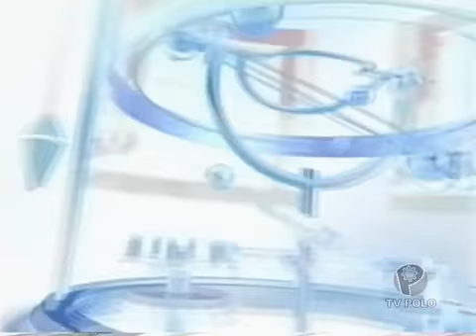Sarau Eletrônico Nº3 (2006) - TV Polo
Programa Sarau Eletrônico, com trechos da literatura de Mário Quintana e Bertolt Brecht.

TV POLO - Canal Comunitário de Cubatão/SP
Apresentação: Natan Alencar e Ricardo Oliveira